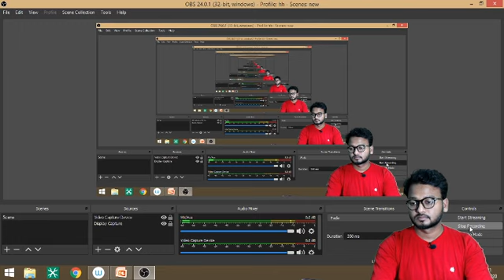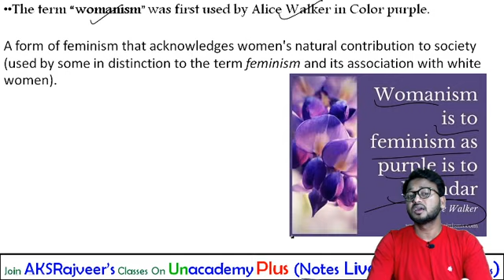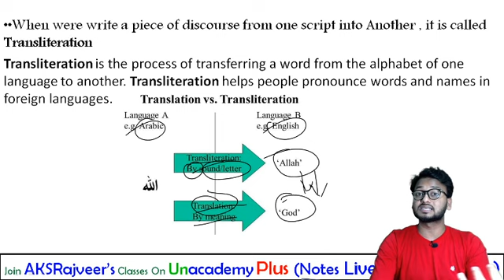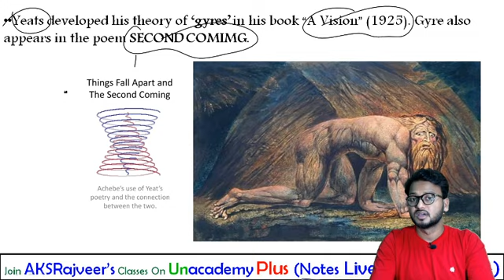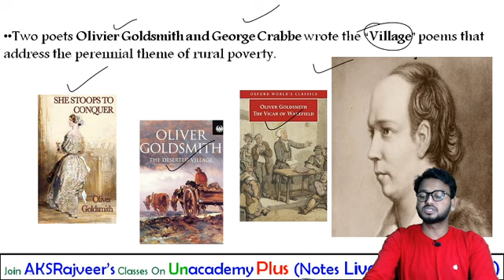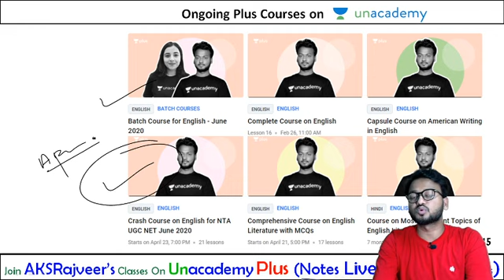One Liners in English Literature by AKSrajveer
1. Learn from your favorite educators and toppers
2. Dedicated DOUBT sessions
3. One Subscription, Unlimited Access
4. Real-time interaction with Teachers
5. You can ask doubts in the live class
6. Limited students
7. Download the videos & watch offline.